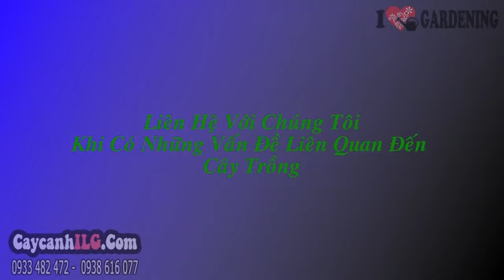Cửa Hàng Bán Cây Vạn Niên Tùng Bonsai Dáng Nghiêng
Xem tất cả Cây Vạn Niên Tùng Bonsai Dáng Nghiêng 80cm tại

Cây Cảnh Vạn Niên Tùng Kim Cương

Tất cả thông tin, cách chăm sóc và giá Cây Cảnh Vạn Niên Tùng Kim Cương tại